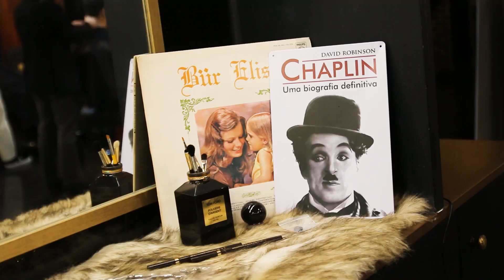충남 공주에서 서울까지 144km를 오신 아버님 이야기 / The story of my father who came 144km to get a haircut [킹스턴맨즈헤어]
안녕하세요 킹스턴입니다🙂
오늘의 고객님은 30년넘게 늘 스포츠컷으로만 머리를 하시다가, 제 유튜브 채널을 보시고 킹스턴에서 머리를 해 보고 싶다는 생각이 드셔서 충남 공주에서 부터 차를 타시고 서울에 방문해 주신 고객님이십니다. 온 가족이 다같이 매장에 와 주셔서 정말 정이 넘치고 즐거워 보이는 가족이었습니다. 정말 먼 곳에서도 제 유튜브를 보고 먼 길을 마다하지 않고 와 주신 것에 정말 감사를 드리고, 또 촬영에 흔쾌히 응해 주셔서 깊은 감사를 드립니다. 앞으로 고객님과 고객님의 가족분들이 늘 행복하고 즐거우시기를 기도하겠습니다. 정말 감사합니다.

Hello, this is Kingston🙂
Today's customer is a customer who has always been using only sports cuts for more than 30 years, and after watching my YouTube channel, he felt that he wanted to do his hair in Kingston, so he drove from Gongju, Chungnam and visited Seoul. The whole family came to the store together, so it was a family that looked so kind and happy. I really thank you for watching my YouTube from far away and not reluctant to take a long way, and thank you again for your willingness to respond to the filming. We hope that you and your family will always be happy and enjoyable in the future. Thank you very much.